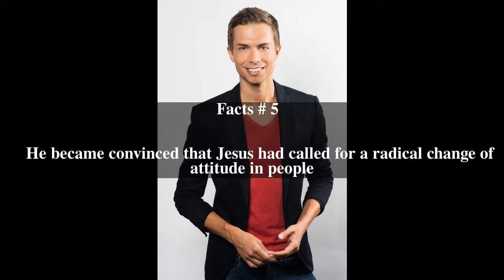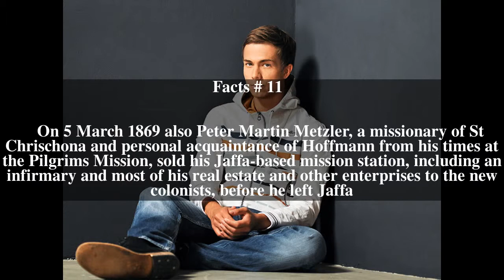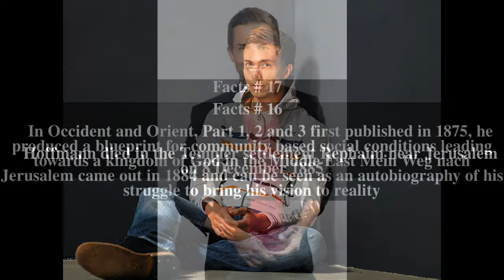Christoph Hoffmann Top # 18 Facts